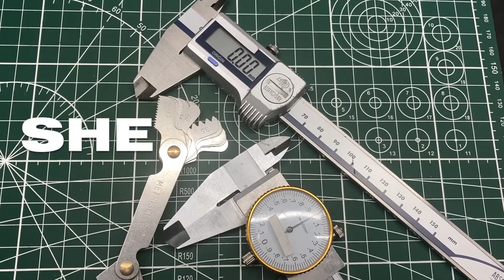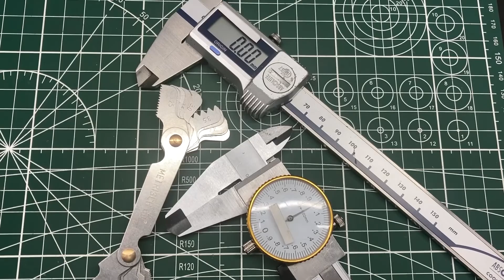Repair kit UI-P 1.X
Ремонтный комплект для насос-форсунок первого поколения.